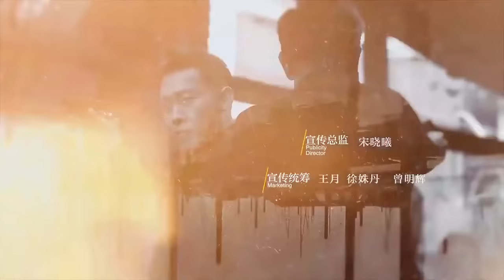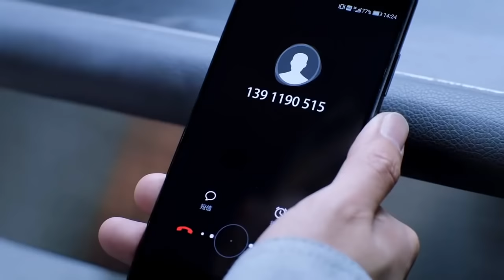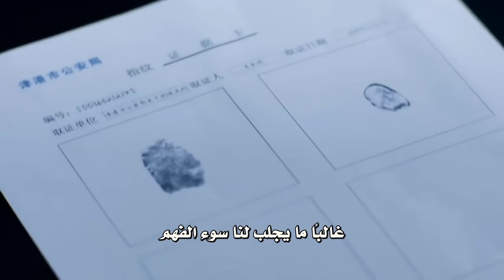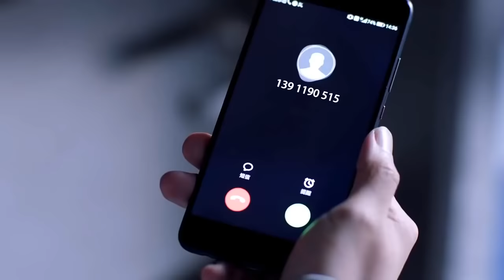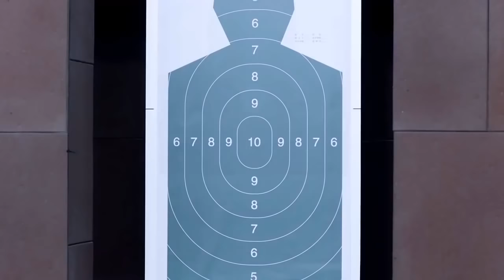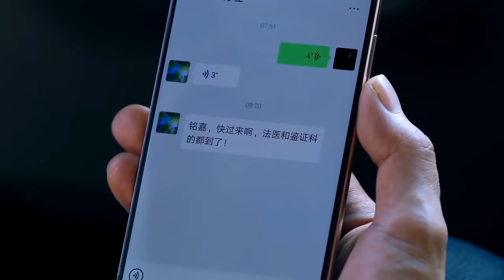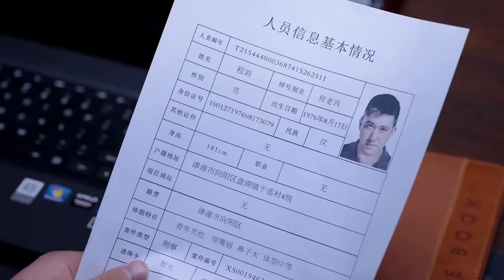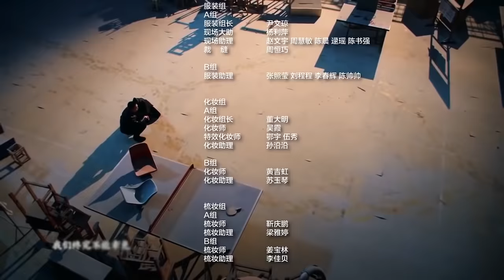الحلقة 12 من مسلسل ( الولادة من جديد | Reborn ) مترجم للعربية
الولادة من جديد | بطولة : جانغ يي , جانغ هاو وي , سيرينا تشينغ , انجل جاو
                               النوع : جريمة , غموض , اكشن
نبذة عن المسلسل : الضابط جين تشي , و هو الناجي الوحيد في قضية الاسلحة . حيث تعرض الى فقدان الذاكرة اثناء الاشتباك مع عصابة مسلحة و ينازع لاجل استعادة ذاكرته في اثناء حل لغز القضية . حيث ان الضابط جين تشي ليس فقط يحل الغاز القضايا العادية فهو ايضا يحل القضايا الغامضة و المعقدة بقدرة كبيرة على التفكير بشكل مشوق و صعب